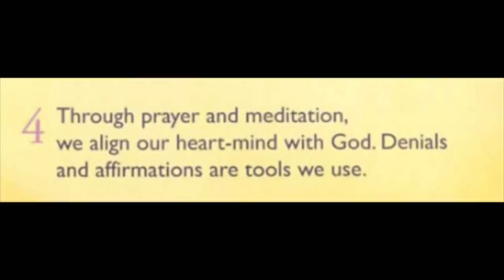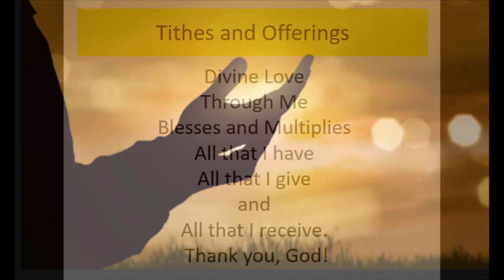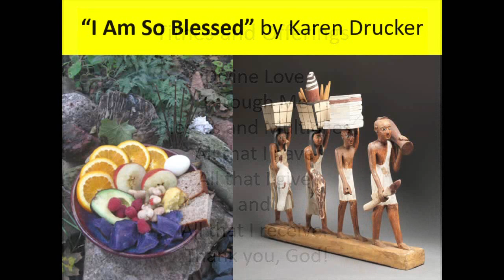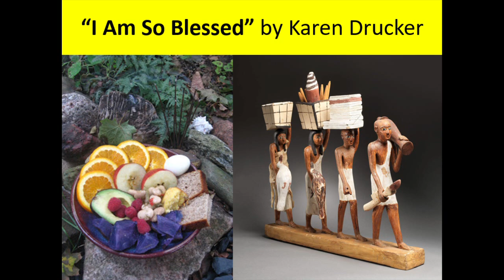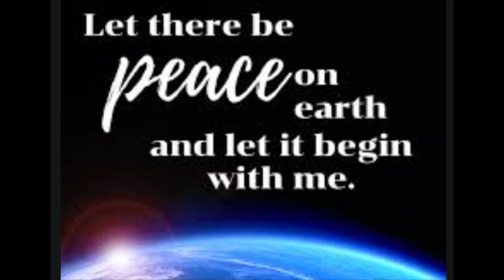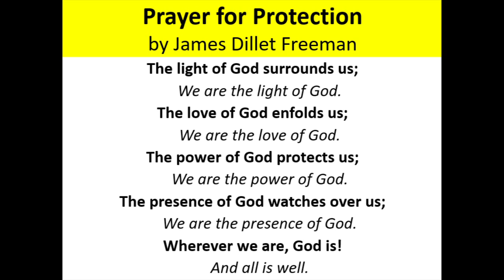Unity East Church Service - 5.3.2020 - Rev. Cindy Yamamoto (Part 2)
An uplifting, inspirational message by Rev. Cindy Yamamoto.

for more about our loving, welcoming spiritual community.